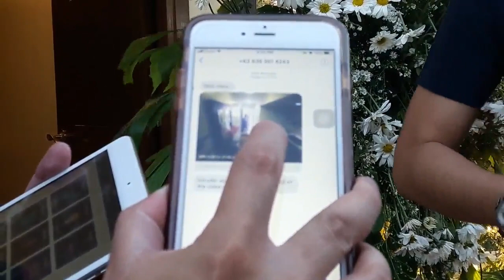CATCH THE PERP! HULI KA! Smart Home for Smart Living at Pine Suites Tagaytay Philippines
Hi guys! It’s Lyra and Kirsten AND Marian(behind the scenes), back with another video. This time we were invited to cover Planet Cable’s Home Automation Launch at PINE SUITES TAGAYTAY.

This vlog will be all about Home Automation and how home owners can utilize high-tech features as an add-on to their wonderful units.

Pine Suites Tagaytay is located in the quiet side of the city, just 500 meters off of the main Tagaytay-Nasugbu Highway, at the corner of Magallanes and Bonifacio Drive, just step out and you can be in the city’s vibrant lifestyle center within minutes.

Exact address: Brgy. Silang Crossing West, Bonifacio Drive, Tagaytay City  4120

Or contact any of the following numbers:
Drake Amante – 0917 – 559 – 3954
Denise Daquioag – 0905 – 197 – 1232

LET THEM KNOW LYRA AND KIRSTEN SENT YOU! 😊